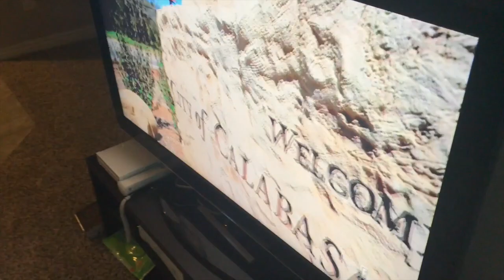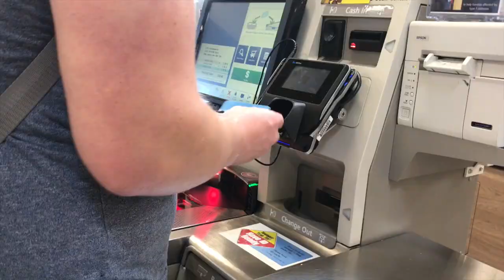Time to get Glasses!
My Other account got hacked and most of my stuff got deleted so I just wanted a fresh start. Join our little family in our journey of parenting.